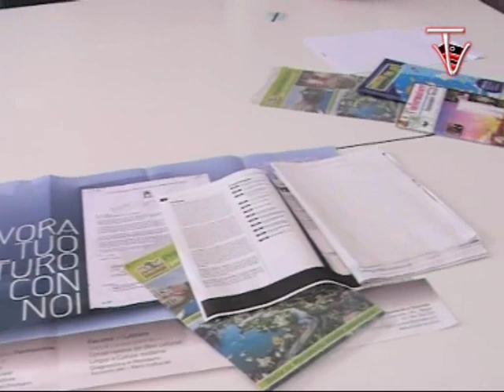tre cose belle per i ragazzi di Procida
ProcidaTv incontra i vincitori del premio letterario per ragazzi: Essi raccontano il loro punto di vista sulle "tre cose belle" per cui vale la pena vivere.